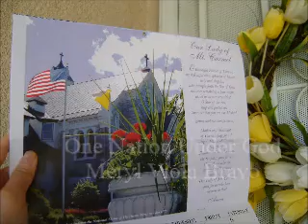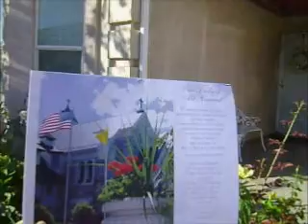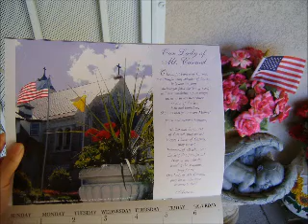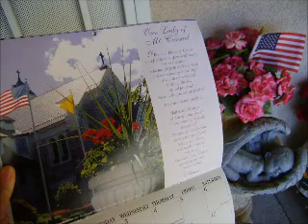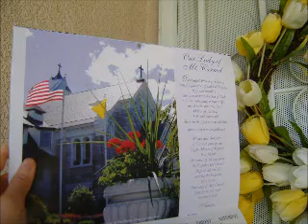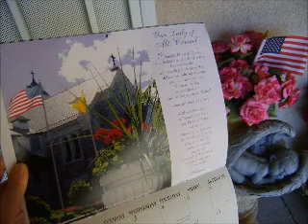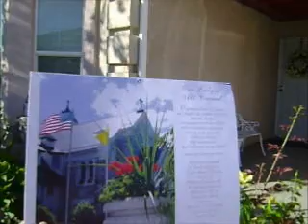One Nation Under God ~ Meryl Viola Bravo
What our feminine land of America we call Mother has brought to the citizens of this One Nation is the capacity to distinguish our distance as man and woman.  And we are ONE!

~ Meryl Viola Bravo